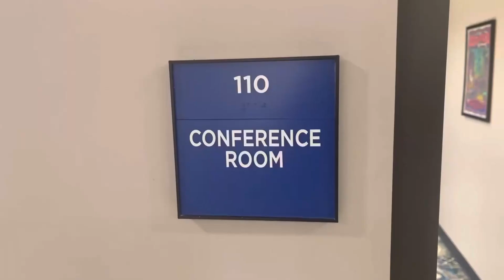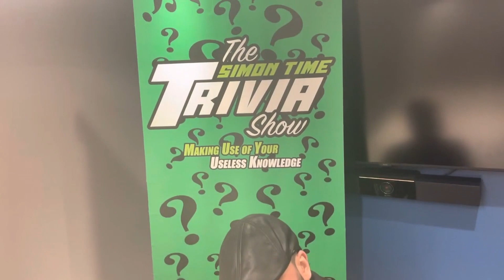Sez is ready for Agony on 1/29 at Riddle Me This!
CENTRAL FLORIDA!

The heroes and villains of Pro Wrestling Action are set to collide once again! On Sunday, January 29, 2023, at the Eastmonte Civic Center, Pro Wrestling Action and the Simon Time Trivia Show present Riddle Me This !

Doors open at 6:00 PM, and the action starts at 6:30 PM!

All ages are welcome! Food and drinks will be available at the event.

Tickets are on sale now for as low as $15 when purchased in advance! Ticket prices will increase by $5 if purchased at the door! Advanced ticket sales end when doors open at 6:00 PM on January 29, 2023!